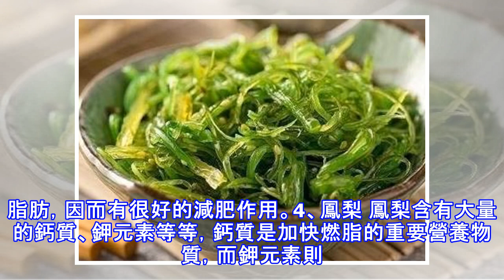6大減肥食物 只會幫你越吃越瘦 讓你吃6天體重從106瘦到98斤！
6大減肥食物 只會幫你越吃越瘦 讓你吃6天體重從106瘦到98斤！
我們都知道不同的食物有著不同的功效，而對於想要減肥人而言吃哪些食物能有效的幫助減肥呢？下面小編就給大家介紹6大減肥食物，只會幫你越吃越瘦，讓你吃6天體重從106瘦到98斤！所以想要瘦身的MM們，也趕快一起吃起來吧！1、李子李子所含的膳食纖維能幫助你增加飽腹感，是控制食慾和減少熱量攝入的佳果。另外，李子所含的獨特果酸對加快脂肪燃燒也是非常有用的哦!2、海藻 海藻中的水溶性食物纖維含量豐富，它們緩慢的通過腸道，可以防止血糖值的急劇升高，預防肥胖的發生。另外它們還可以吸附出腸道壁上多餘的脂肪，瘦身效果顯著。3、冬瓜冬瓜含人體所需的多種維生素、蛋白質和礦物質，卻不含脂肪。此外，冬瓜中還含有葫蘆巴鹼和丙...